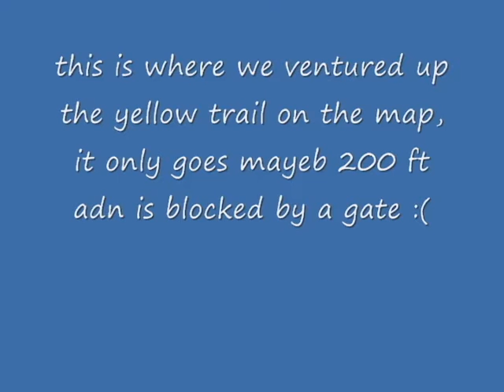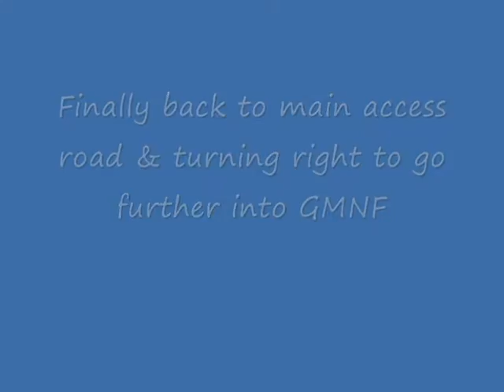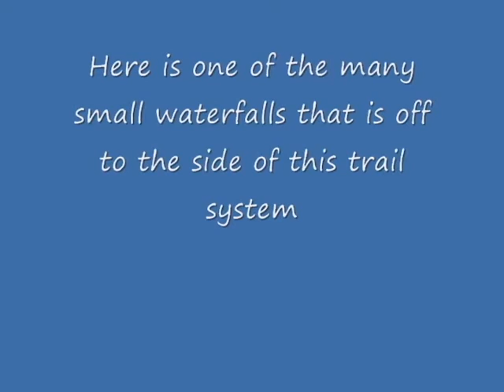Overlanding ~ VT Green Mountain National Forest Overland Aug23rd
Just some scenic views through the GMNF Bingo Brook Area

there is an amazing amount of forest service roads one can explore in this area